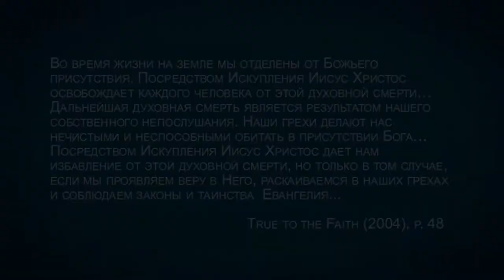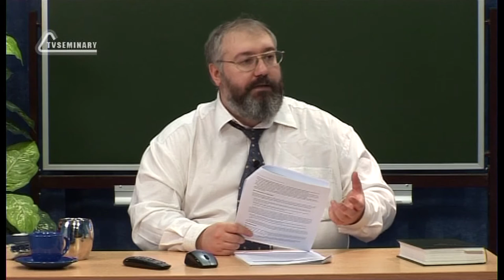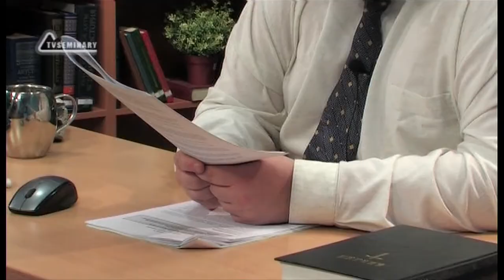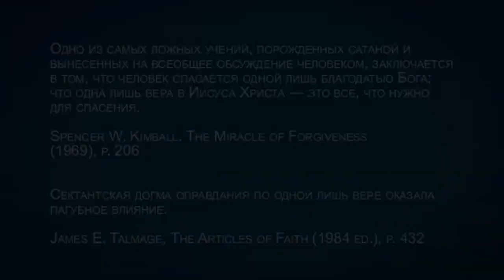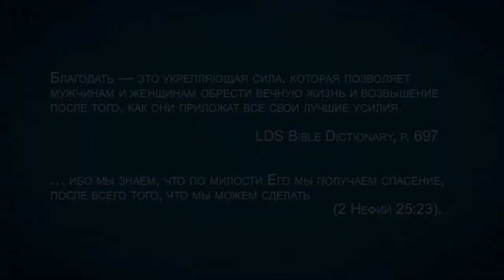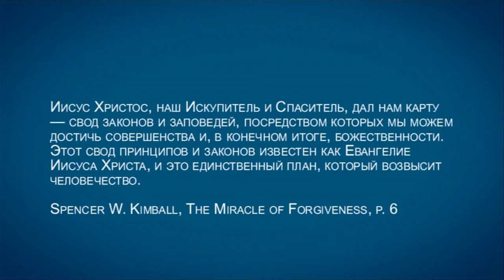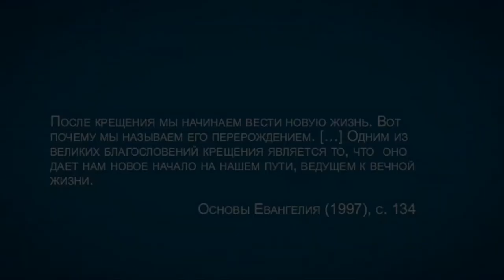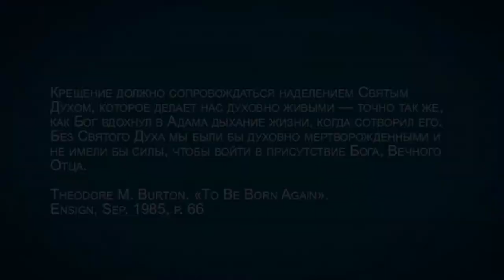TVS A201 Rus 76. Мормоны: учение о человеке и спасении. Искупление. Рождение свыше.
Церковь СПД утверждает, что Иисус Христос искупил нас от физической и духовной смерти и пострадал за наши грехи в Гефсиманском саду и на Голгофском кресте. По сути, искупление Христа в богословии мормонов всего лишь дает человеку возможность заслужить лучшее положение в вечной жизни. В этом фрагменте лекции "Мормоны: учение о человеке и спасении" преподаватель Дмитрий Розет рассказывает о смысле искупления и об уникальной роли, которую в мормонских представлениях об искуплении играет Иисус Христос.